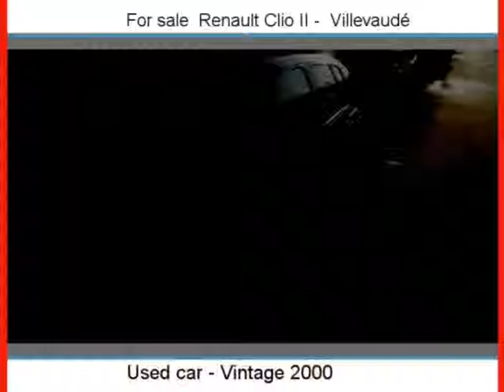Sale one Renault Clio II Villevaudé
For sale at  Villevaudé  Used car Renault Clio II of 187000 Km.
used motors Autoenvideo : Sale one Renault Clio II  Villevaudé  Seine-et-Marne